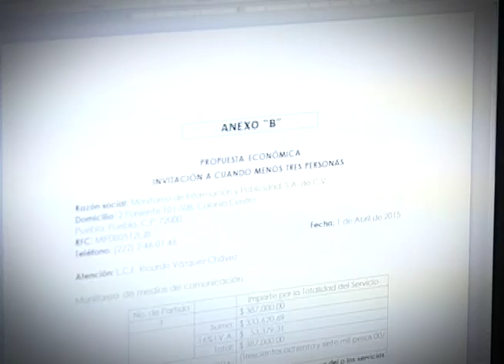Eres alondra o búho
Las personas cuyo rendimiento es mejor en el día son alondras y aquellas que trabajan mejor por la noche son búho